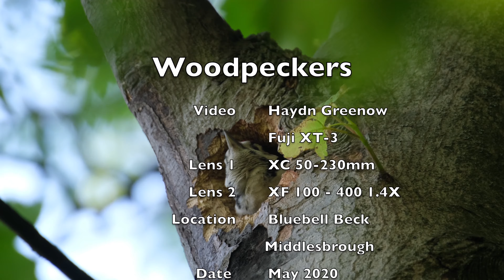Woodpecker Family Number 2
This is complete collection of clips that have been edited from watching a family of Woodpeckers over a period of about two weeks. The original filming was videoed in 4K and camera was hand held, hence the obvious shaky footage at times as the camera and lenses were quite heavy to keep holding while looking upward.